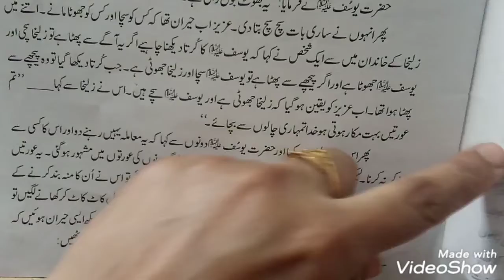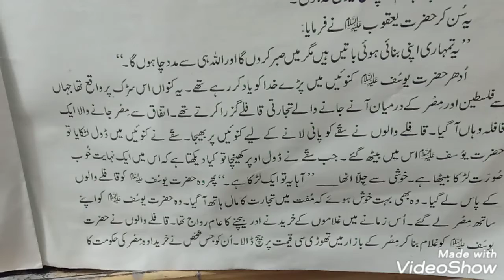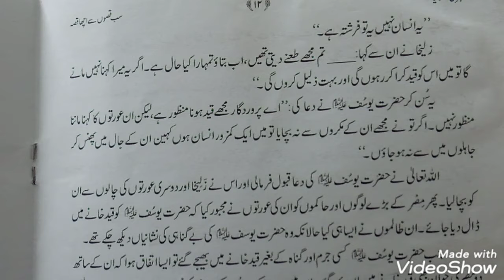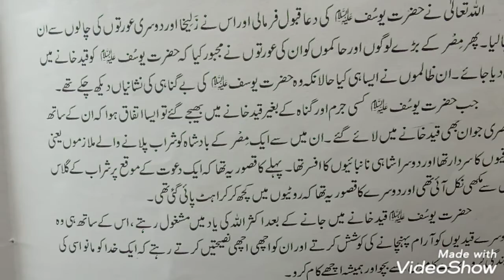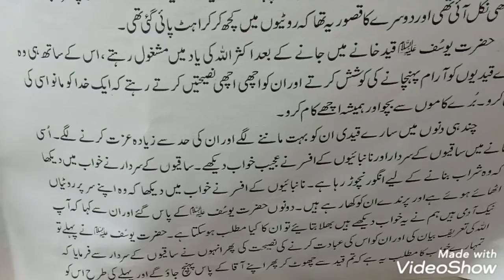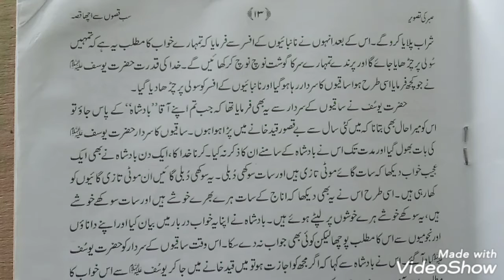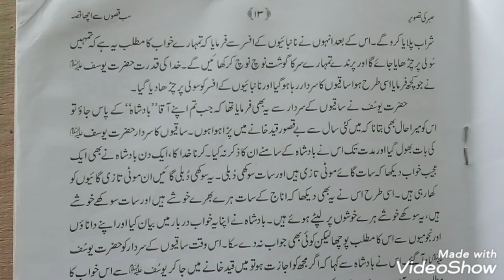Story of Prophet Yusuf A.S (part 1 ) |Study room